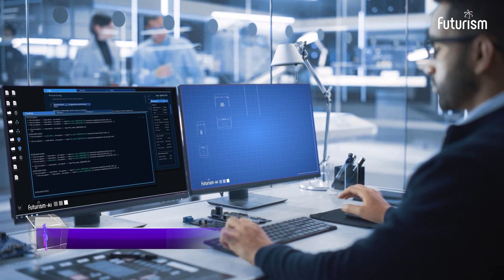Futurism AI: Powering Next-Gen Telecom Companies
Dive into our cutting-edge AI solutions designed for the dynamic and fast-paced world of telecom. Discover how telcos can unlock the hidden potential in data using our smart AI solutions for telecom companies. Get ready to experience the transformative power of AI-driven automation that sets the stage for unmatched performance and superior customer satisfaction.

Don't miss out on being part of the next great revolution in Telecom.

Futurism AI - Be part of something BIG. Let's revolutionize telecom together!

The Future is Digital, The Future is Now!